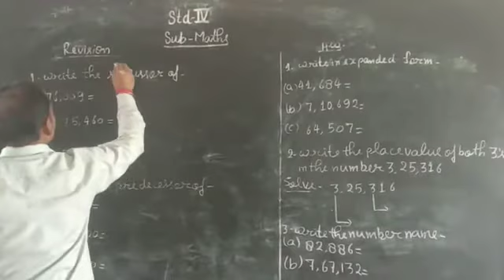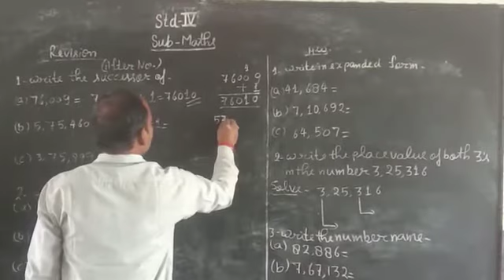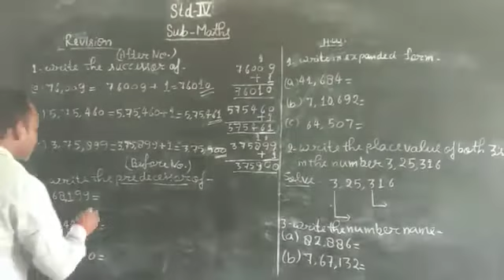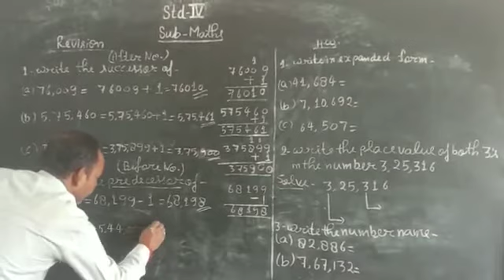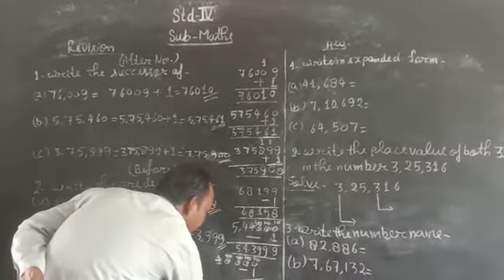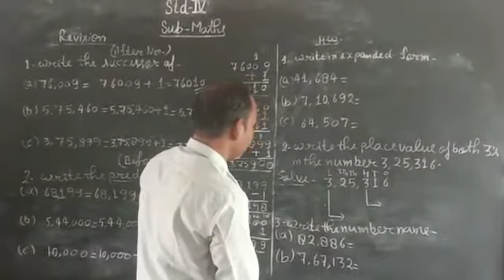May 14, 2020